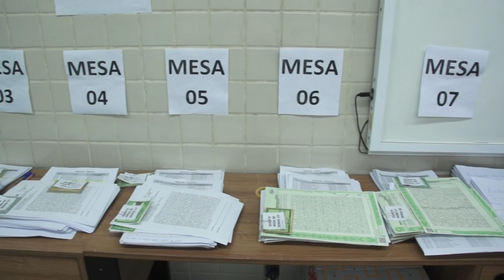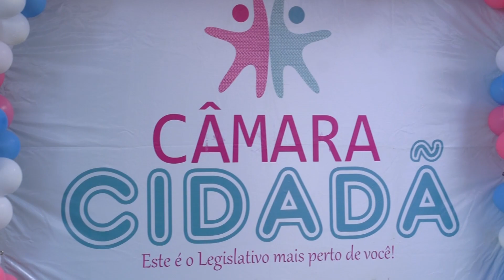TJRN Notícias nº 463